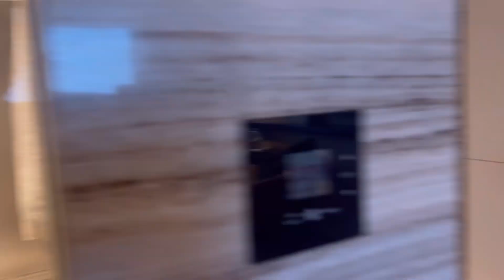Balmaceda Family & Cabredo Fam bonding time tara sa Rixos Hotel